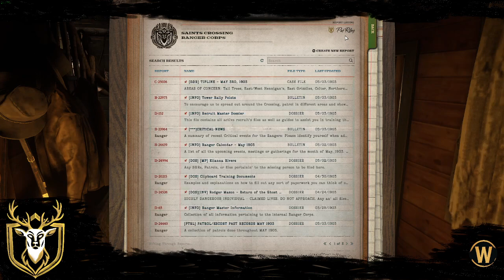Well-Suited | [Ranger] Pat Riley | WildRP